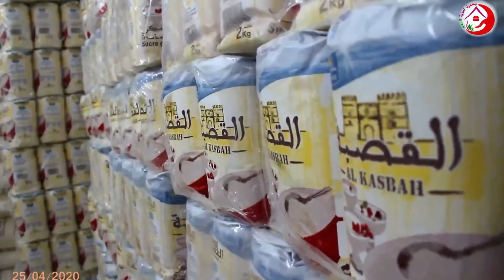جمعية أمنية الفقير توزيع أزيد من 300 قفة على الأسر المعوزة بمدينة الناظور